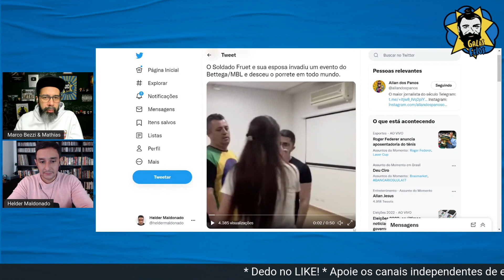Mulher de deputado bate em membros do MBL | Galãs Feios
A mulher do deputado estadual Soldado Fruet (PROS-PR), Tatiana Fruet, agrediu integrantes do MBL durante reunião de campanha de João Bettega, candidato à Alep pelo Novo, num hotel em Foz no Iguaçu, no Paraná. Helder e Bezzi comentam.